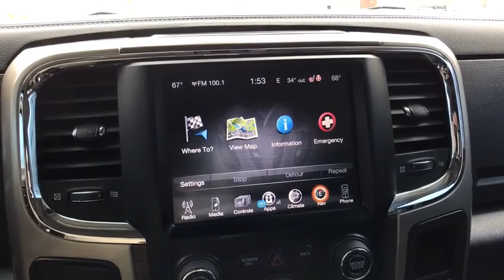2013 Ram 1500 Louisville, Lexington, Elizabethtown, KY New Albany, IN, Jeffersonville, IN C8730A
Maximum Steel Metallic Clearcoat U 2013 Ram 1500 available at Oxmoor CDJR in Louisville, Kentucky. Servicing the Lexington, Elizabethtown, KY New Albany, IN Jeffersonville, IN area.

Oxmoor CDJR
4520 Shelbyville Rd

New Price! Ram 1500 HEMI 5.7L V8 Multi Displacement VVT Clean CARFAX.